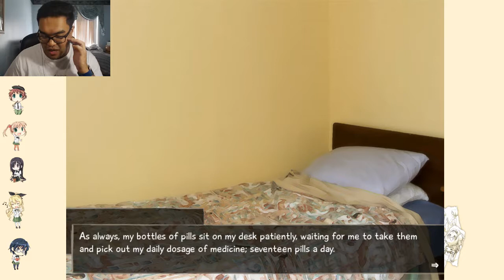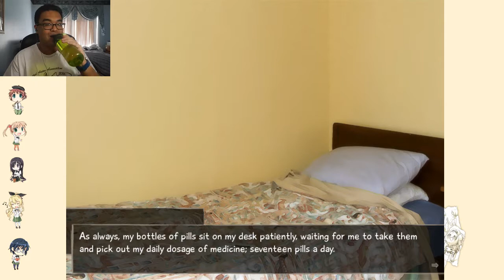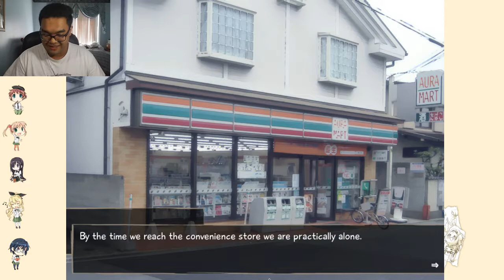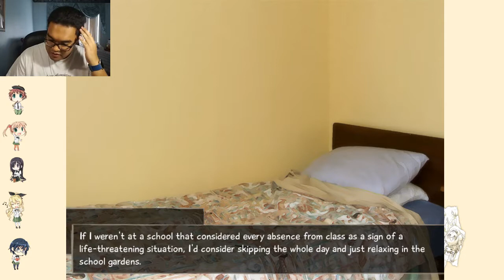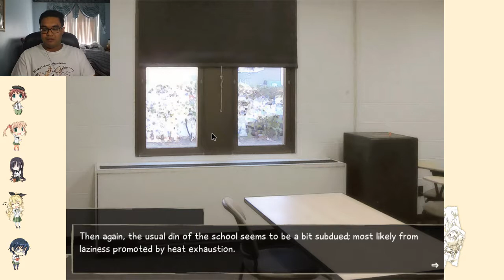Shopping with Hanako | Katawa Shoujo Hanako's Route #3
It's...nice. Just wish she'd talk more.